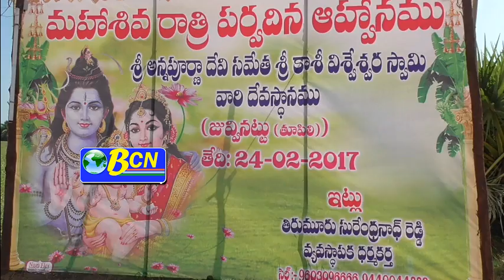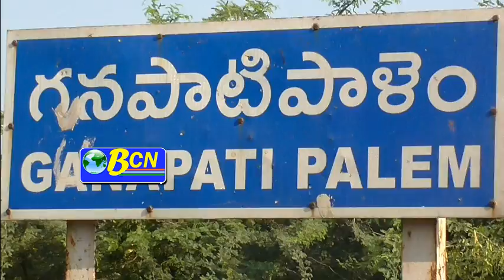25-02-2017 BCN LOCAL NEWS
25thFeb 2017 BCN Local News